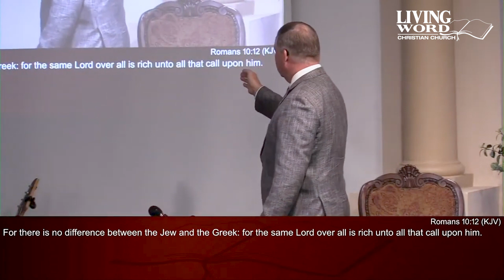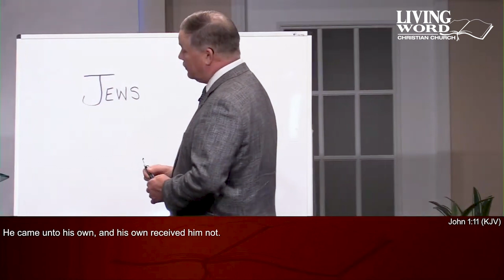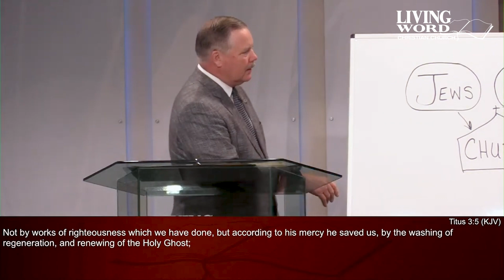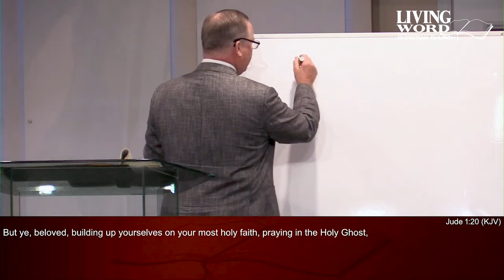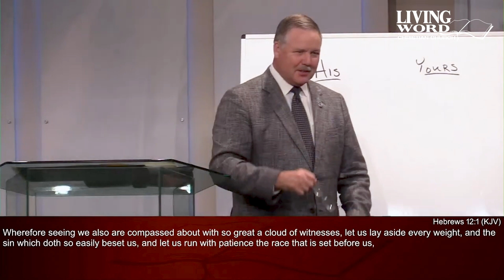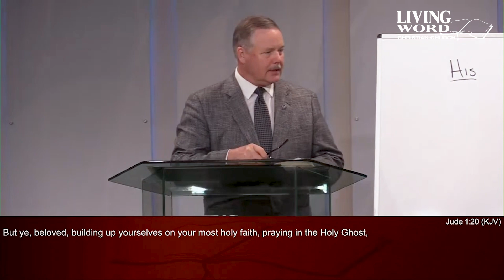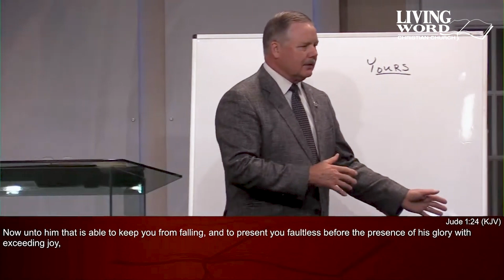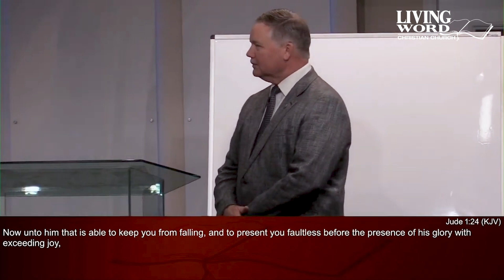Questions Part 13, Pastor Mark Clements, 9 6 23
Jewish, Christians and the church